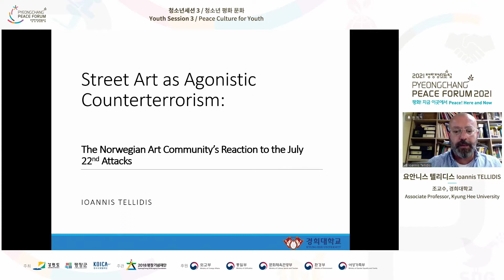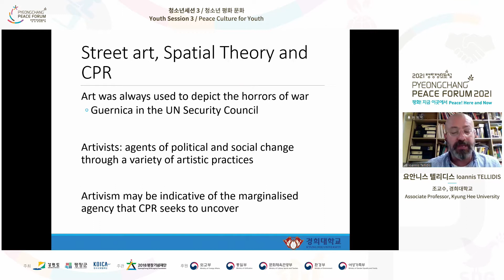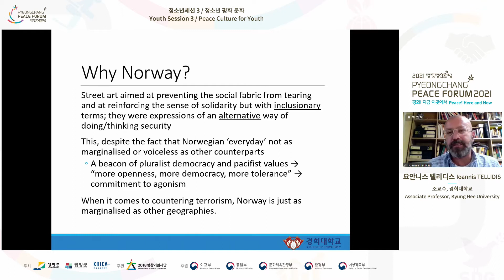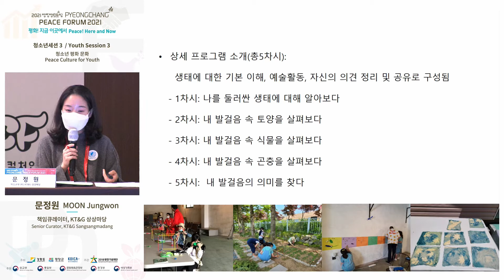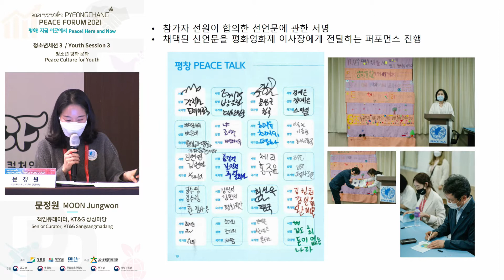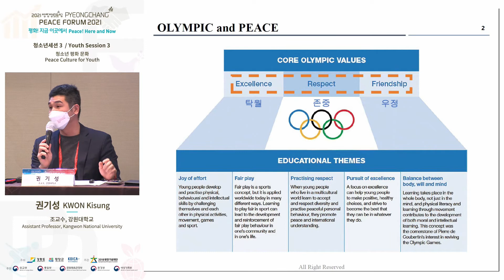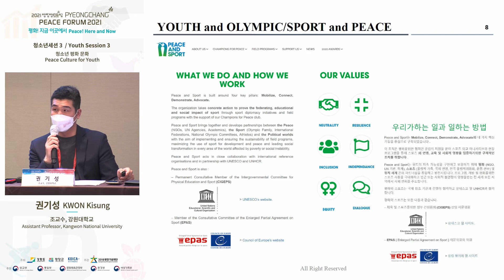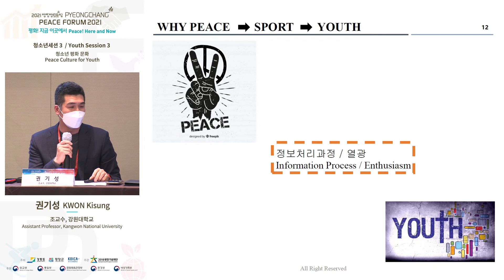Youth Session 3-Peace Culture for Youth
※ Presentation by Suyeon Jang, Manager, UN Peacekeeping Ministerial Preparatory Secretariat has been removed from the video upon request by the speaker.

- Introduction of the Youth peace culture.
- The role of Gangwon-Province youth in peace culture.
- Sharing examples of Gangwon youth peace culture activities.
- Share examples of overseas youth peace culture activities.